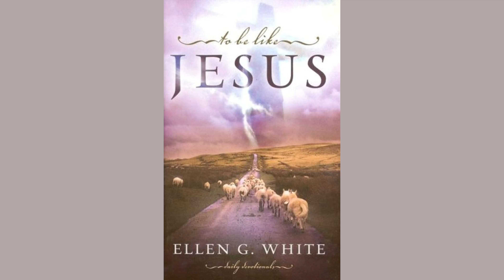Daily Devotion | To Be Like Jesus | 02/07/24 | Noldine & Seth Poitevien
Daily Devotional "To Be Like Jesus"  written by Ellen G. White
"Israel Pledges to Obey God's Commandments" February 7, 2024.